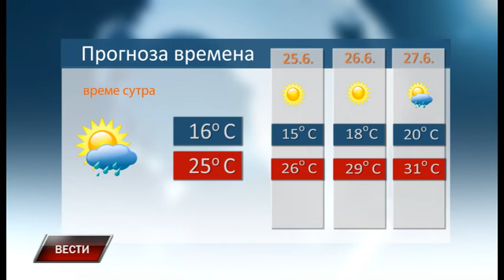Vesti 23 6 2020